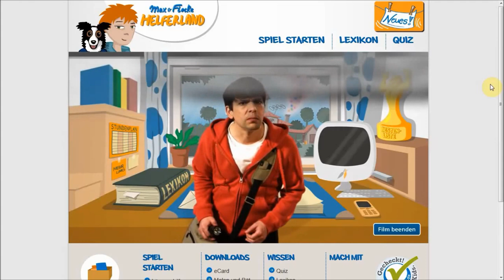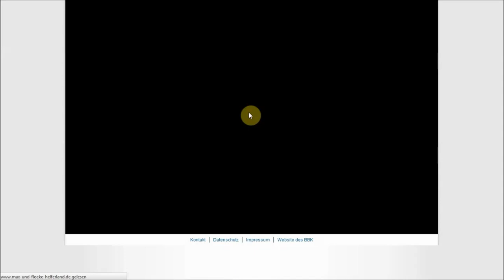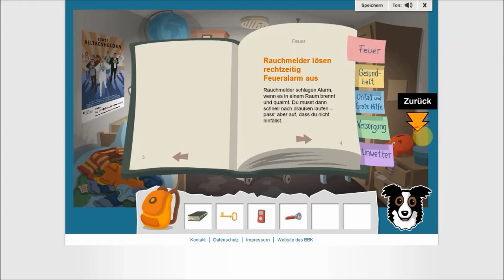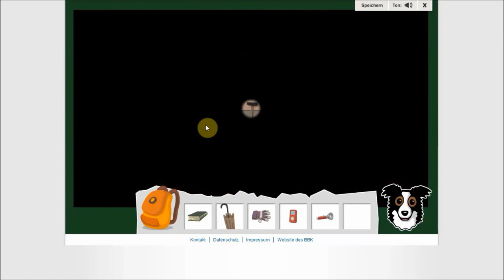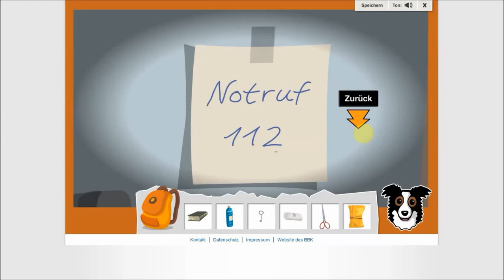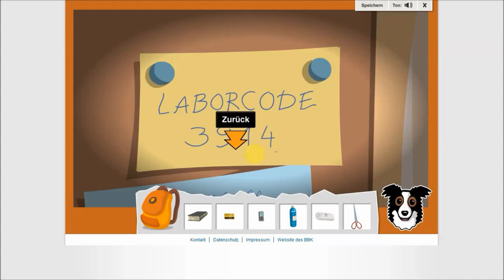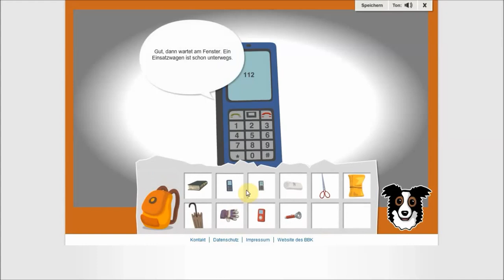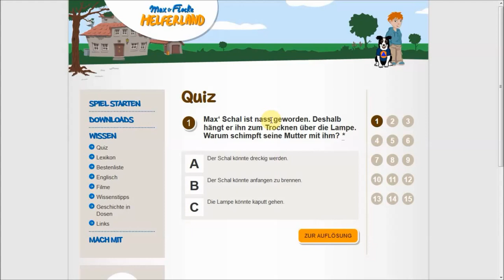[Wissen] Helferland - Wie kann man sich vor Gefahren schützen? - Juri Tetzlaff - für Kinder